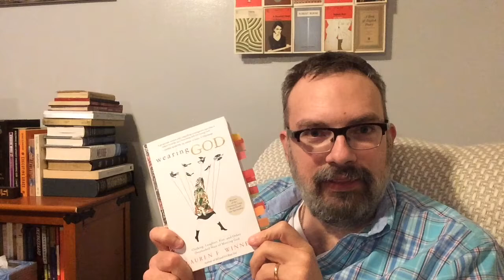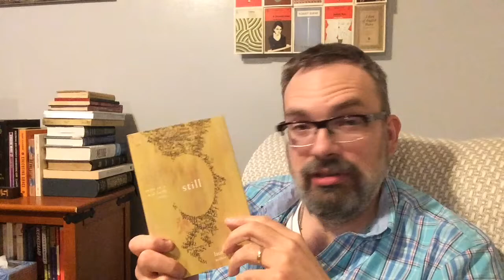Metaphors for God: Impressions of Wearing God by Lauren Winner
Winner (and the Bible, it should be noted) would have us imagine God as a laboring woman. To do so encourages us to think of God as one who is fearful, vulnerable, weary, exhausted -- and as a shelter-in-the-making, a reservoir of care, as one who is willing to endure the unthinkable for the chance at union with her beloved.

How else might we conceive of God to deepen and complicate our understanding of the Divine?